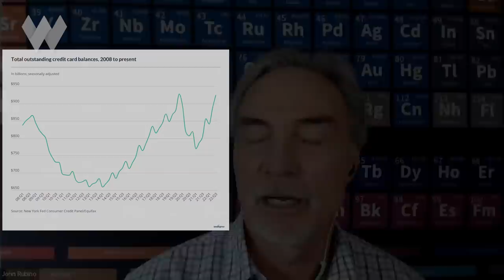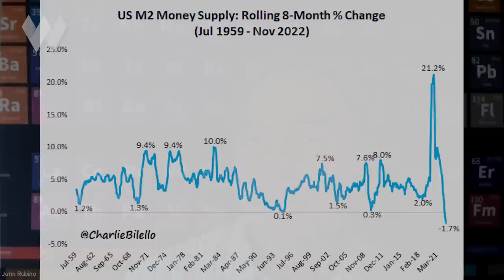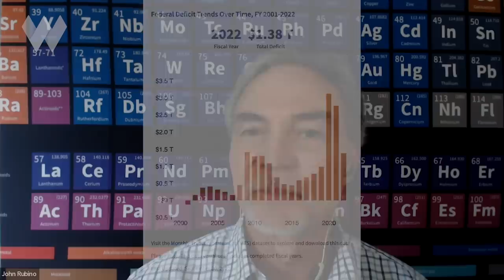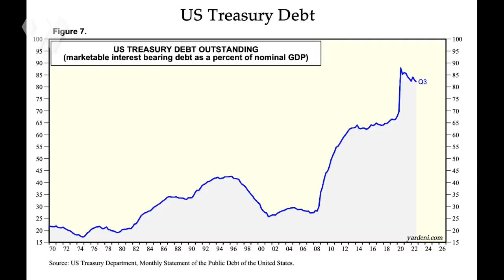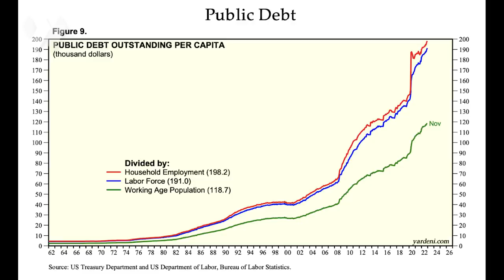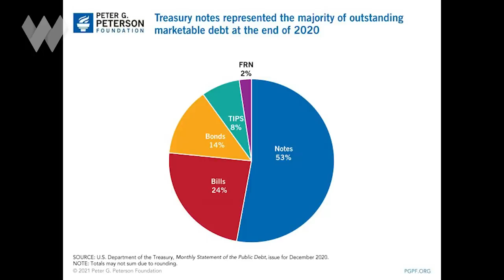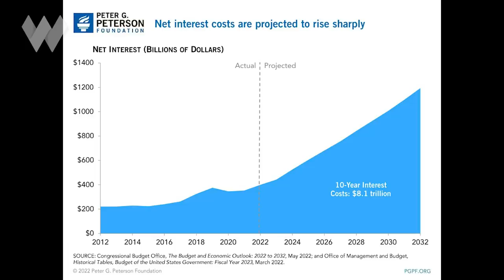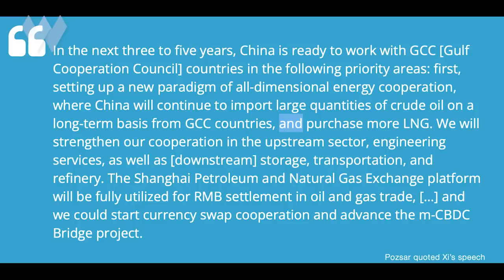Markets To Fall Into 'Blind Panic' As System Breaks & Money Fails In 2023? | John Rubino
When at the start of a new year as we are now, it helps to take a fresh look at the macro situation -- the key trends that will drive the economy & markets.

For example, the mountain of global debt continues to expand, but the cost of servicing it is suddenly skyrocketing due to higher interest rates.

Inflation, while starting to moderate, is still not anywhere under control.

US Money Supply is now shrinking for the 1st time in at a least 60 years.

And the rest of world is rushing to find ways to de-dollarize trade.

What impact will these trends have for investors in 2023?

To discuss, we're fortunate to be joined today by John Rubino, co-author of the book The Money Bubble along with James Turk.